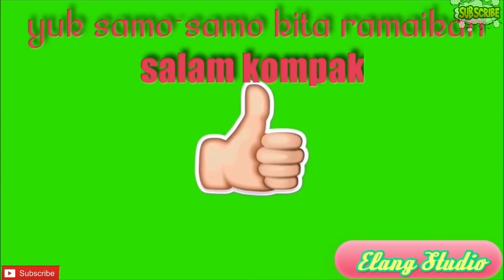Kuda Lumping || versi Banyumasan || Elang Studio